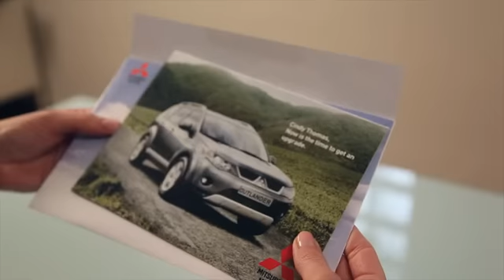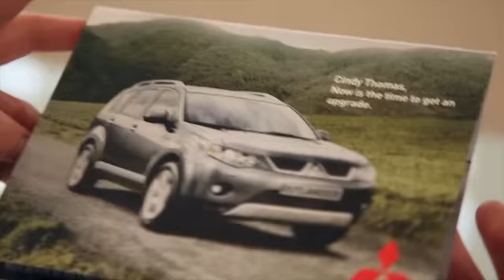Mitsubishi case study by SegMarketing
A case study of a unique 1to1 marketing campaign for Mitsubishi, a well known car manufacturer. The campaign was created by SegMarketing, a leading worldwide 1to1 marketing agency, based in Israel.